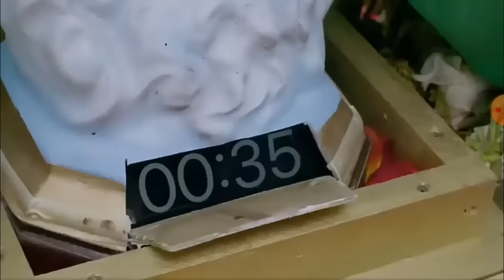"Rosario Tijeras 3" Muerte de Rosario Tijeras 😢😭